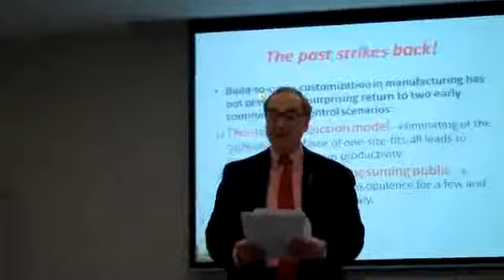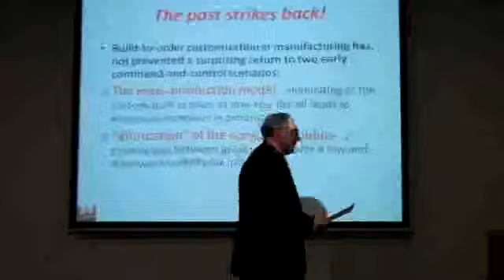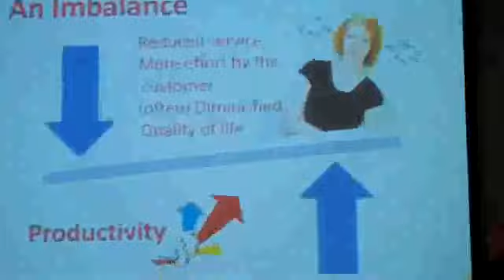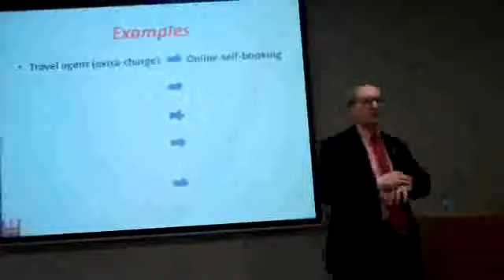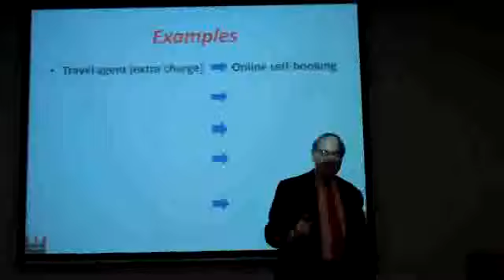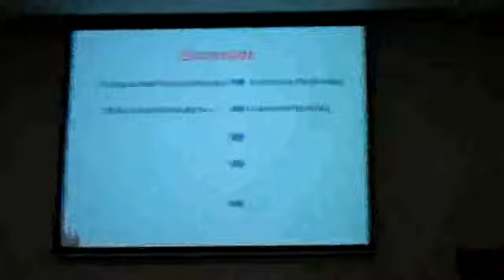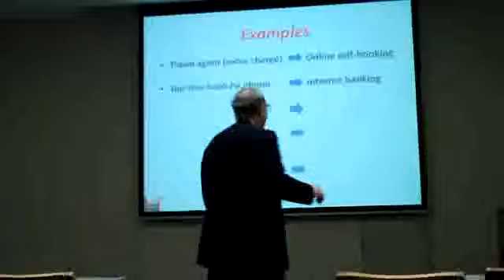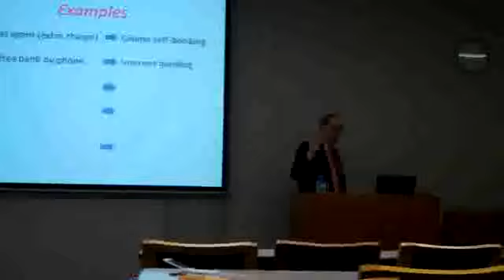Death Of Customer Service 4/8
Lecture by Kenneth Alan Grossberg at Waseda University Jan. 20, 2011